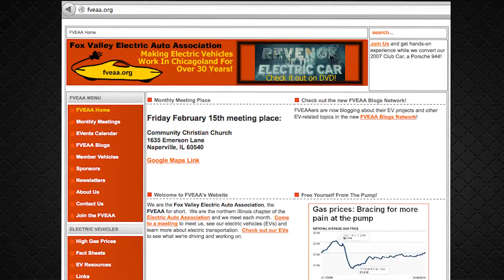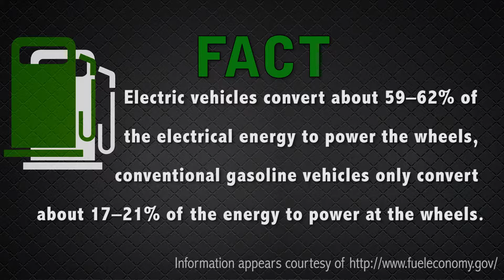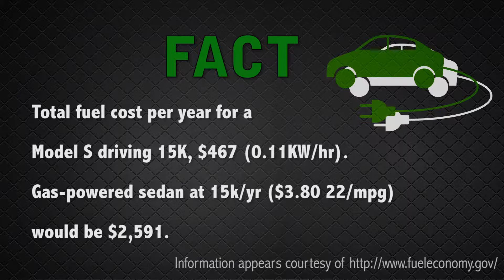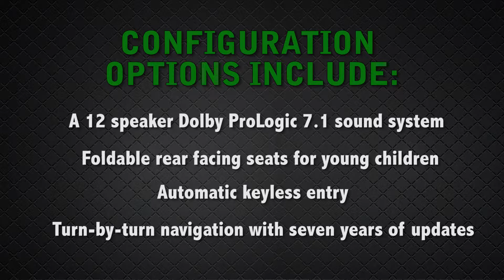EV Owners Video Series: Todd Dore, Model S Preview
Todd Dore, Tesla Model S owner, talks about how he moved into the EV space and buying the Model S.